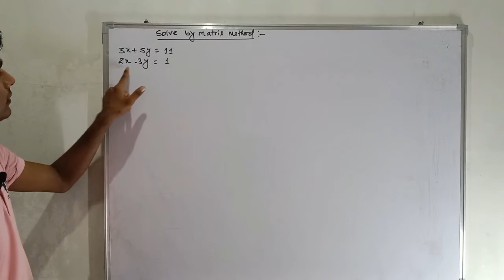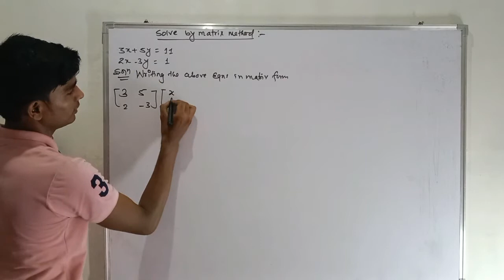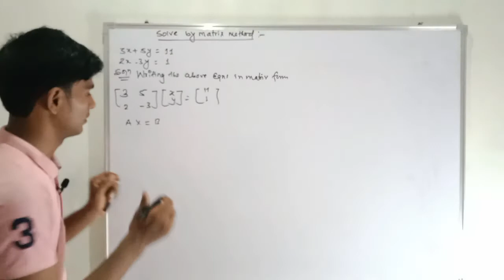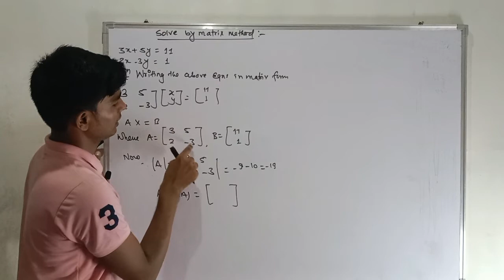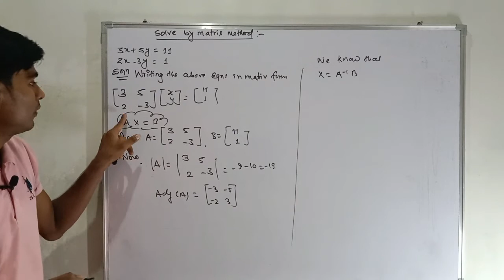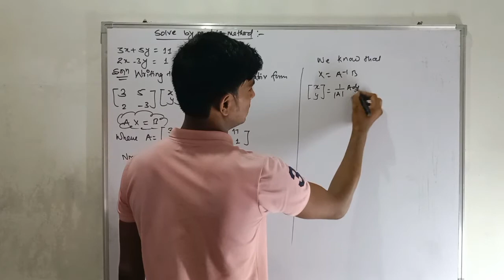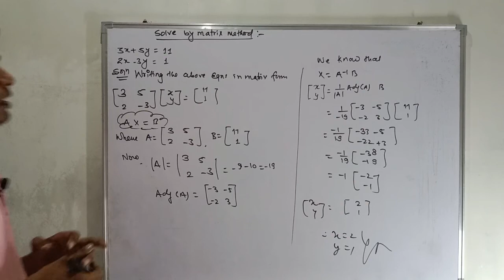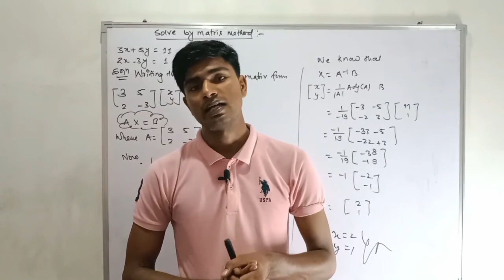Solve by matrix method||By Satyadev Sir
Teach enepal
SEE online class 2077
2077 online class nepal
SEE Online class akash sir
Akash sir mathematics online class
C math online class nepal
Optional mathmatics online class Nepal
Akash sir
Math
Science
optional math
Online classes Nepal
D R simkhada solution